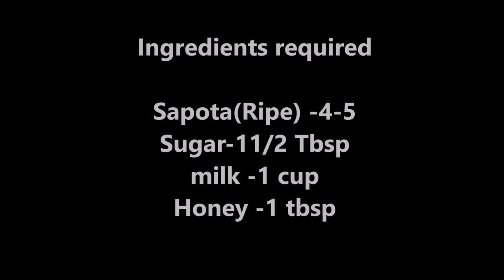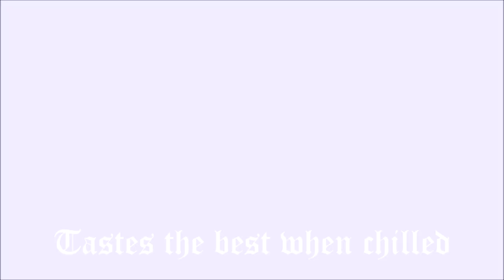Sapota Smootie | By Kala's kitchen | సపోటా జ్యూస్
kalaskitchen kala'skitchen Follow me on Face book and Instagram